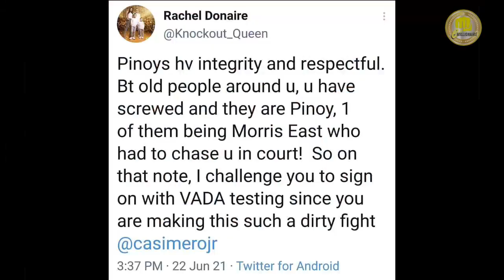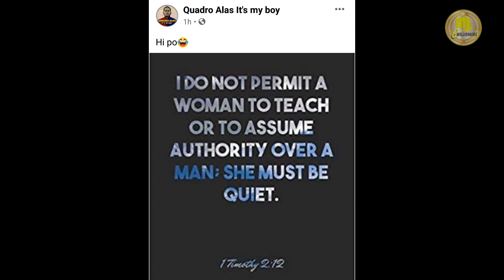KAMPO NI DONAIRE SAGOT NA ANG BAYAD SA VADA TESTING | CASIMERO MAY PA BILBE VERSE